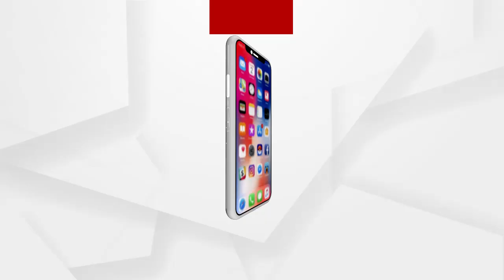ରାସ୍ତାରେ ବସାଇଲେ ମାଣ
ରାସ୍ତାରେ ବସାଇଲେ ମାଣ । ବୋଲିଲେ ମହାଲକ୍ଷ୍ମୀ ପୁରାଣ । ହୁଳହୁଳି ଓ ଶଙ୍ଖନାଦରେ କମ୍ପିଲା ଲୋୟର ପିଏମଜି .
ଅଧିକ ଖବର ପାଇଁ ଡ଼ାଉନଲୋଡ କରନ୍ତୁ “Argus News” ଆପ୍